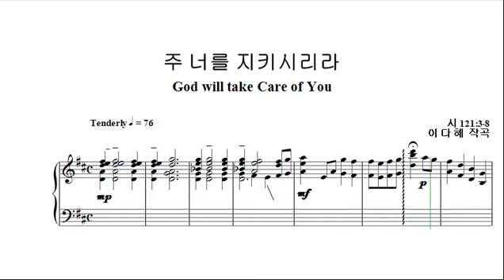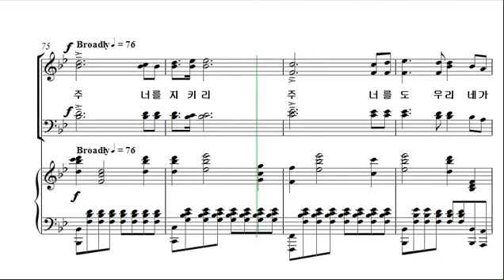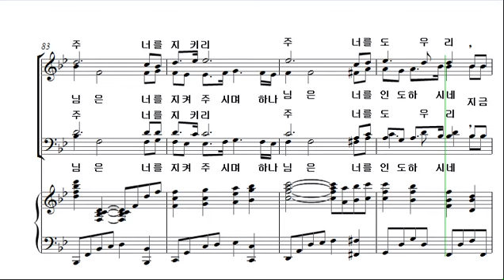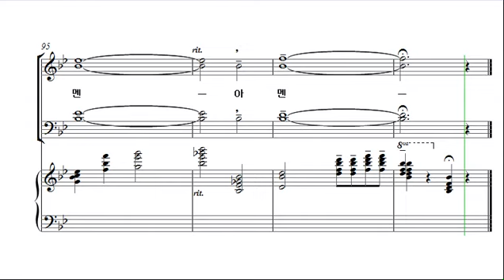[예수 나의 기쁨 16집] 7. 주 너를 지키시리라_알토